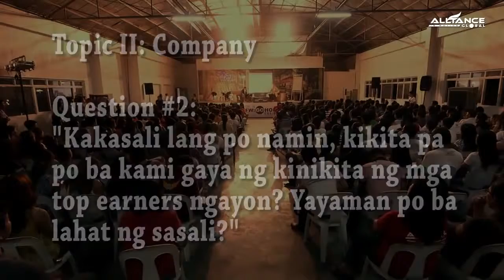Q&A: Kakasali lang po namin, kikita po ba kami gaya ng kinita ng mga Top Earners ngayon?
Sa mga Kabayan and Our fellow OFW

 We are expanding our team throughout the middle east, If you are willing to change your life and wants to end being away from your family and wants to be with them while earning, Well we need you!

This is open to everyone!

❶ Like ✔ ★★★
❷ Tag ✔ ★★★
❸ Share ✔★★★.
 i LOVE AIM Global